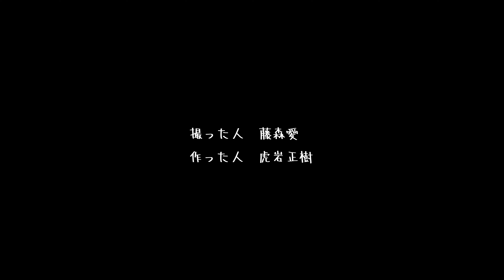新井の夏祭り ２０２３年７月 Summer Festival in Ito, Shizuoka, Japan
撮影　藤森愛
編集　虎岩正樹

Shot by Ai Fujimori
Edited by Masaki Toraiwa

Shot on iPhone12 mini and edited on iPad Pro using Luma Fusion